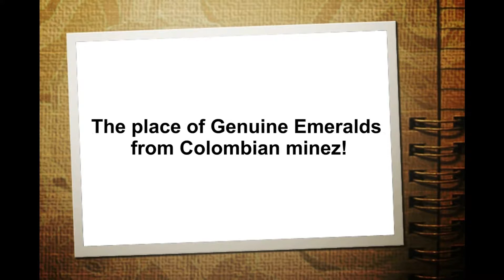0.23 CT ULTRA CLEAN UNTREATED NATURAL EMERALD 7.35x6.09x3.71mm/2582/YB.